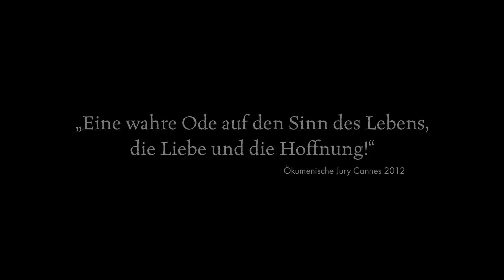Beasts Of The Southern Wild (HD), ab 20.12.2012 im Kino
Hushpuppy kann mit einem Lächeln Fische aus dem Wasser zaubern und mit einem bösen Blick wilden Kreaturen Einhalt gebieten. Und: Sie ist definitiv die mitreißendste Erzählerin seit Forrest Gump.

Aber der Reihe nach: Tief in den Sümpfen der Südstaaten, jenseits der Deiche, liegt Bathtub, wo es die weltweit meisten Feiertage gibt (und in Bathtub weiß man noch Feiertage zu feiern). Als ein Jahrhundertsturm das Wasser über der Bayou-Siedlung zusammenschlagen lässt und prähistorische Monster aus ihren eisigen Gräbern erwachen und über den Planeten jagen, wird Hushpuppy zu den wenigen Verwegenen gehören, die sich dem scheinbar Unabwendbaren stellen.

Benh Zeitlin und das Künstlerkollektiv Court 13, dem er angehört, haben BEASTS OF THE SOUTHERN WILD in einer Region angesiedelt und gedreht, die sich eine eigen- und widerständige jahrhundertealte Tradition und Kultur bewahrt haben: Die New Orleans umgebenden Bayous, deren Bewohner schon immer den Naturgewalten auf unmittelbare Weise ausgesetzt waren. Wo sonst feiert man die Ankunft eines Sturms mit einer Party? Wo wird ein Verstorbener mit einer extravaganten Party geehrt?

In enger Zusammenarbeit mit den Menschen vor Ort haben Benh Zeitlin und Court 13 eine Geschichte geschaffen, die sich ganz in diesen Traditionen verwurzelt sieht und daher auch alle Realitäten ganz spielerisch zu überwinden vermag.

BEASTS OF THE SOUTHERN WILD ist ein fulminanter Erstling, der so gar nichts von einem ersten Film hat, irgendwo zwischen bildgewaltigem Märchen, surrealem Leinwand-Epos und Action-Film. Sieger des SUNDANCE FILM FESTS 2012, Gewinner der CAMERA D´OR in Cannes 2012 und ein ‚Filmwunder' (Blickpunkt Film), das gerade einen ebenso fulminanten US-Start hingelegt hat (bisher der beste Kopienschnitt aller Filme in den USA 2012!). Bis jetzt haben rund 11 Mio. US-Amerikaner den Film gesehen. Oprah Winfrey widmete ihm eine Sondersendung bei „Super Soul Sunday", nachdem ihr der Film vom amerikanischen Präsidenten Barack Obama während eines Interviews empfohlen wurde.